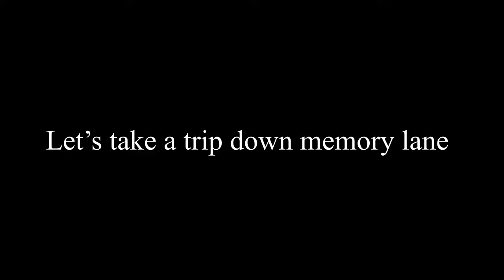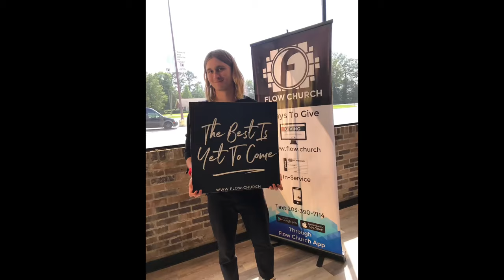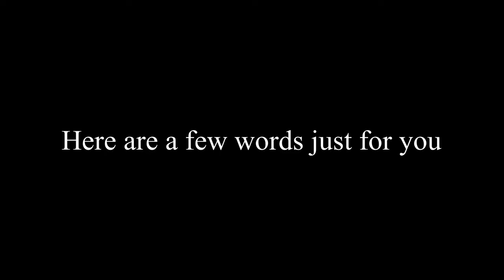Chosen Memories ❤️ | 2021-2023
My Chosen Team, wanted to make a video about our group. I want to remember this for the rest of my life ❤️